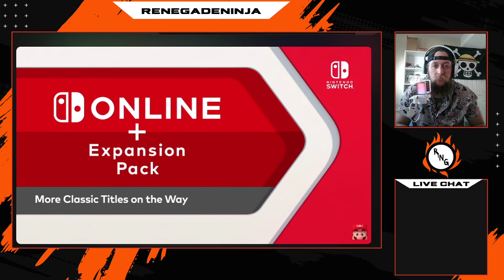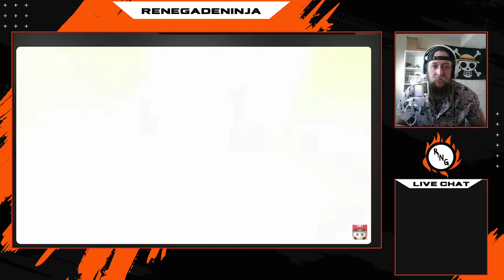1st Reaction Nintendo direct 6/18/2024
i was a few days late to the party but here is my 1st reaction to the nintendo direct on the 18th.